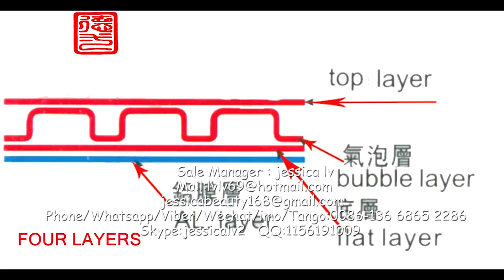air bubble film machinery manufacturer